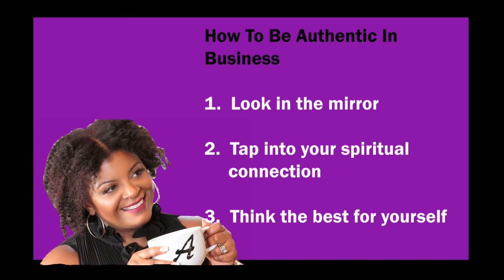BTBTV_How to be authentic in business_Goddess_FINAL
and now she is dazzeling with her 3 tips to be authentic in business.
Goddess is an award winning speaker, author and wisdom teacher.  Her soul is inspirational and to talk to her is to be enlightened.  I enjoyed every minute of our time together and I'm sure you'll enjoy what she has to say about being authentic PERIOD.
Take what she says and use my HWY 8 Video series to flush out your authenticity! You'll see a difference in the way YOU do business, guaranteed.